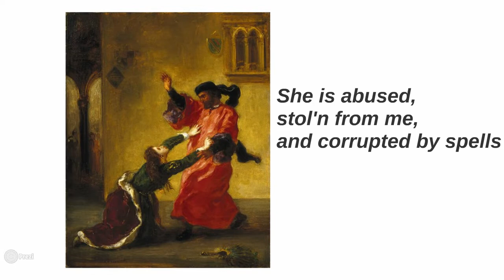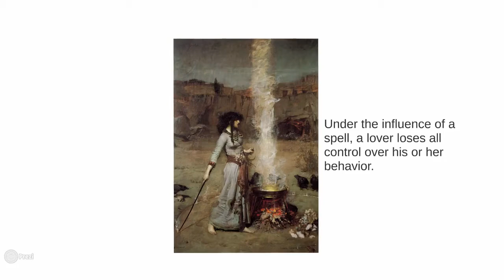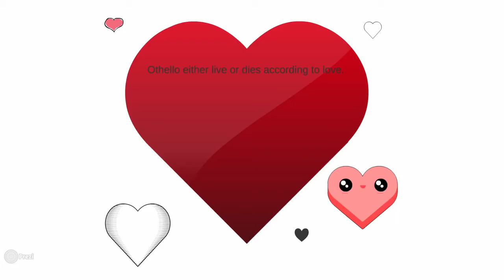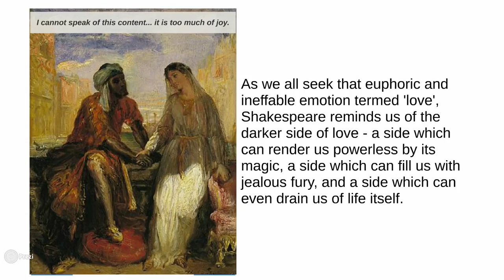Summary of Othello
Othello Summary: Othello by William Shakespeare

othello sparknotes
othello plot
othello act 1 summary
othello analysis
othello short summary
othello summary and analysis
othello character analysis
iago character analysis
othello act 2 summary
othello act 3 summary
othello synopsis
othello spark notes
spark notes othello
othello act 4 summary
othello act 1 scene 1 summary
desdemona character analysis
othello shakespeare summary
othello act 1 scene 3 summary
othello plot summary
othello litcharts
othello act 3 scene 3 summary
othello act 2 scene 1 summary
othello act 5 summary
othello summary in simple english
summary of othello by william shakespeare
othello act 2 scene 3 summary
othello act 1 scene 2 summary
litcharts othello
othello act 4 scene 1 summary
othello sparknotes act 1
othello act 3 scene 4 summary
othello act 1 scene 1 analysis
othello cliff notes
othello plot summary short
othello act 1 scene 3 analysis
othello main characters
othello play summary
othello act 3 scene 1 summary
othello act 5 scene 2 summary
othello scene summaries
othello act 2 scene 2 summary
othello act 4 scene 3 summary
othello act 5 scene 1 summary
othello act 2 scene 1 analysis
act 2 scene 1 othello summary
othello critical analysis
act 2 scene 3 othello summary
othello book review
iago othello character analysis
act 4 scene 1 othello summary
othello act summaries
act 4 othello summary
sparknotes othello act 2
othello story summary
othello act one summary
cliffsnotes othello
othello overview
othello act 1 analysis
othello summary sparknotes
othello act 3 scene 2 summary
othello short summary in simple english
act 1 scene 2 othello summary
act 4 scene 2 othello summary
othello brief summary
othello the moor of venice summary
othello character summary
othello book summary
act 3 scene 1 othello summary
act 5 scene 1 othello summary
othello scene by scene summary
iago critical analysis
othello chapter summary
act 5 scene 2 othello summary
othello quick summary
act 3 summary othello
othello shakespeare sparknotes
othello tragedy summary
plot of othello in short
othello scene 1 summary
othello summary in kannada
act 2 scene 2 othello summary
desdemona othello character analysis
summary of othello by williams shakespeare
othello summary in bengali
othello act 1 and 2 summary
othello act by act summary
othello language analysis
othello drama summary
othello detailed summary
iago shakespeare character analysis
short summary of othello by william shakespeare
othello synopsis short
othello scene 2 act 1 summary
brabantio othello character analysis
othello summary shmoop
othello shakespeare analysis
the tragedy of othello the moor of venice summary
othello plot analysis
othello plot summary by scene